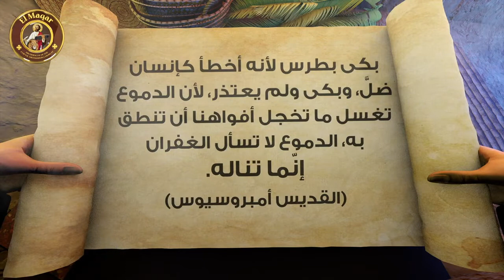أقوال الآباء القديس أمبروسيوس بكى بطرس لأنه أخطأ كإنسان ضل